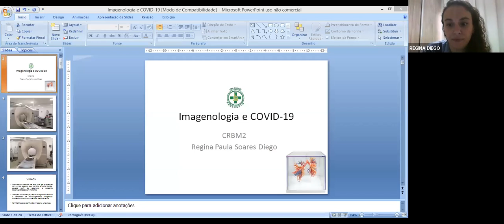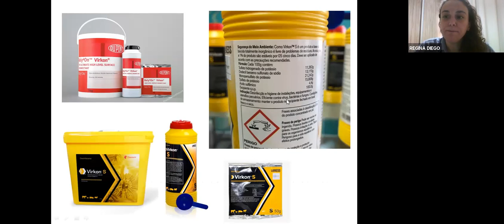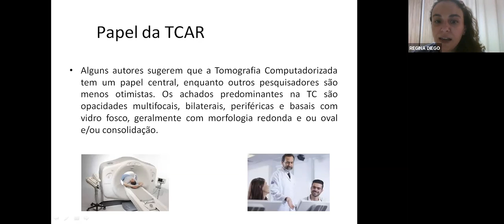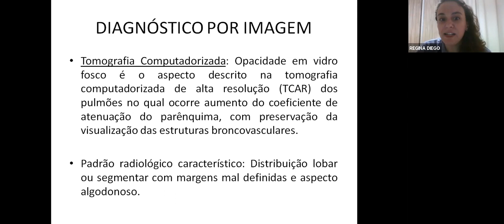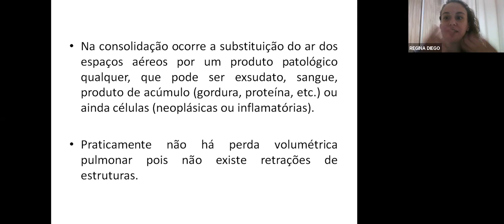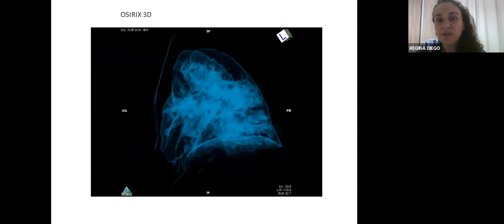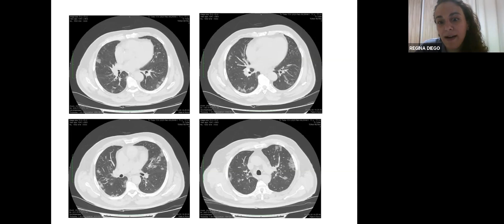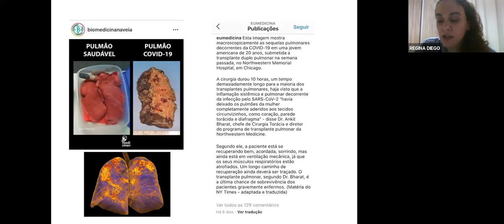Talk Show Biomédico #2: Imagenologia e o Covid-19 - Casos no Ceará